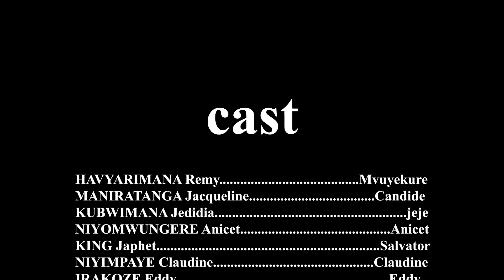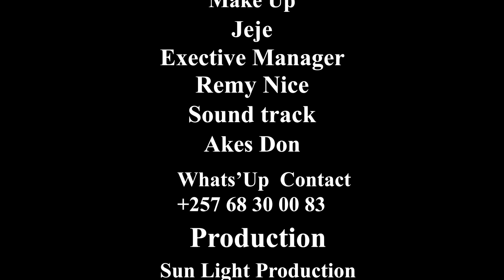MVUYEKURE EP |18| Famba Muyabira Mvuyekure Akomeje Guhura Nivyago Kuri Bose Biragenda Gute